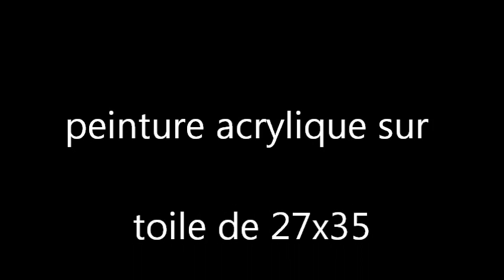peintre brestois n°9.wmv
peintre brestois n°2.peinture acrylique sur toile de 27x35.
réalisation de pat le peintre renégat.
galeriepeinturepat.free.fr/